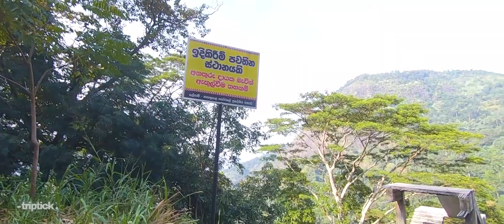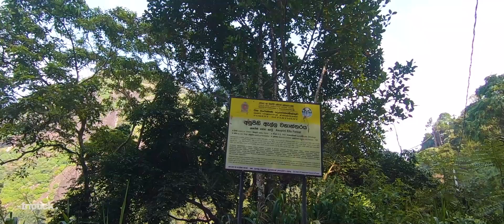ASUPINI FALLS | Travel Video | Sri Lanka